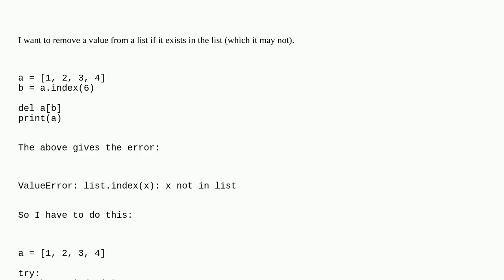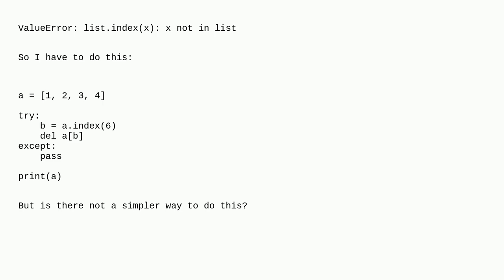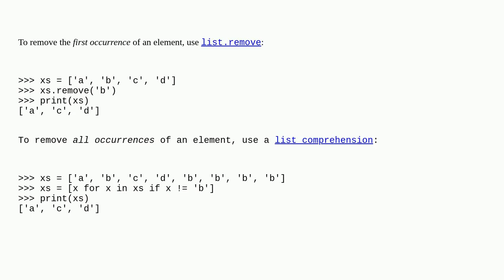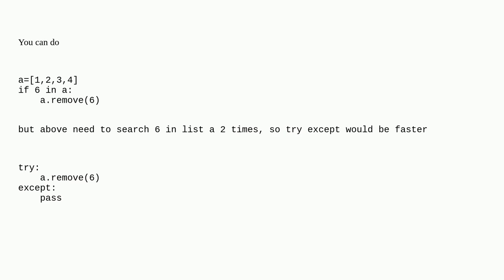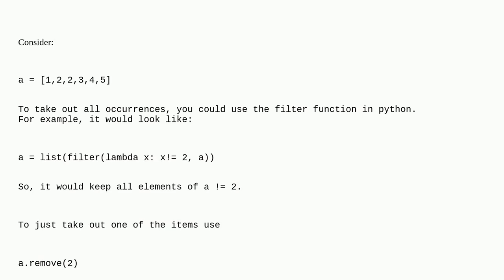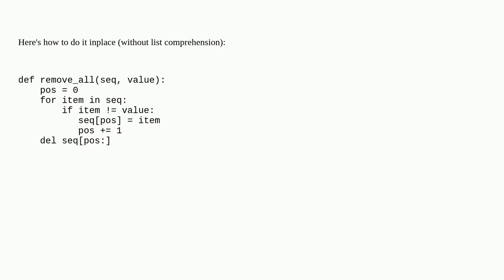Is there a simple way to delete a list element by value?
A special thanks goes out to the community

  list python